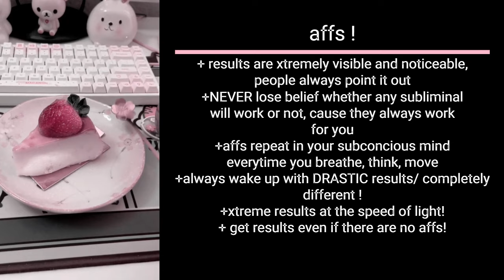⛧⏱️INSTANT RESULTS every subliminal you use?! ⚠️Do not overuse | 10k+ boosters combined! 🦋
🍥:: [15k boosters] subliminal booster bundle!
⌗ Benefits::
✿◞𓈀⠀﹒
☼ subliminal results are 16BILLION times more powerful and intense
☼ no need for subliminals, anything you want comes true instantly
☼ anything you wish for, comes in a matter of seconds!
☼ MAXIMUM results in only 10 seconds without any exception
☼ Everything goes your way and how you want it to.
☼ 0 subliminal blockages
☼ people instantly notice changes in only 10 seconds!
☼ results immediately show even if you havent even listened to the full subliminal audio ?!?!
☼ results are so visible and noticeable everyone points it out immediately
☼ never ever lose belief if the sub will work or not, cause they always work anyway
☼ affs repeat in ur subconcious mind everytime you breathe, move, think etc.
☼ always wake up with DRASTIC results
☼ results faster than the speed of light!!
☼ results even if there are NO affirmations
☼ results accelerated to 15000000% (!)

++700 more !!
 ꗃ ˎ 𓂅 𓄹  use w CAUTION!! ⚠[xtremely overpowered ᶻz]
RESULTS ARE WASHABLE AND REVERSIBLE!!🍥
﹒𓊔 _________ ✧
🪄::formula: allure [attracts results accordingly ++ uses mathematical for support ++ results xtremely overpowered ; overusing can cause migraines! ]
⚠️TOO OVERPOWERED! :: Do not overuse
☼ name:: vinnie
☼ zodiac:: libra
☼ personality type: intj
the only booster you will ever need!!